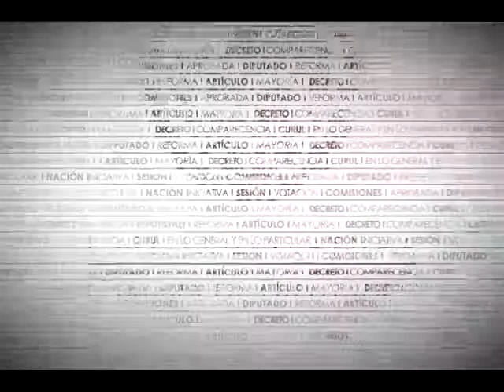Dip. Leticia Mendoza (PRI) - Ley General para la Igualdad entre Mujeres y Hombres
La Dip. María Leticia Mendoza Curiel (PRI) destaca la participación de las mujeres deportistas y se pronuncia por el libre ejercicio de los derechos fundamentales. Igualmente, recuerda los objetivos del programa nacional para la igualdad de las mujeres y la lucha emprendida por dicho sector para hacer valer su integridad y derechos. Recuerda a las mujeres deportistas mexicanas que han puesto en alto el nombre del país en las competencias deportivas y advierte sobre los rezagos existentes. Igualmente, refiere que solo el 2.8% de las federaciones cuentan con un área de atención hacia las mujeres y asegura que dicha situación se replica a nivel local. Finalmente, se pronuncia por un país libre de cualquier tipo de discriminación.